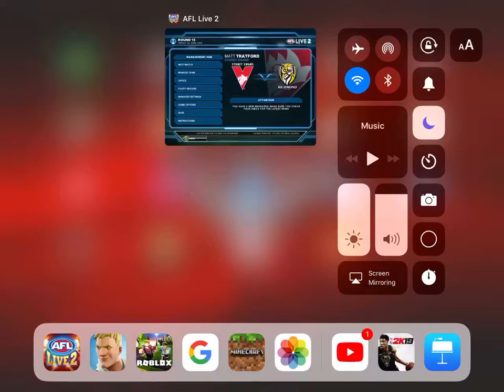AFL Live 2 Round 13 Sydney Vs Richmond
Sydney so far only have 3 losses Matt Tratford will come back next week losses were against Essendon, Power and the Suns Richmond are second place on the live ladder with Sydney top of the table who ever wins this game will ether stay top or gain top